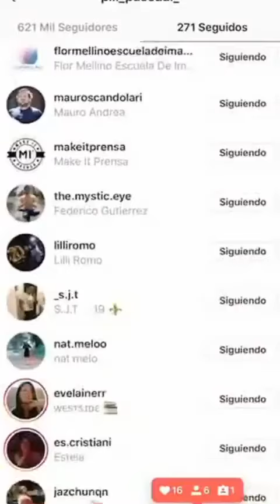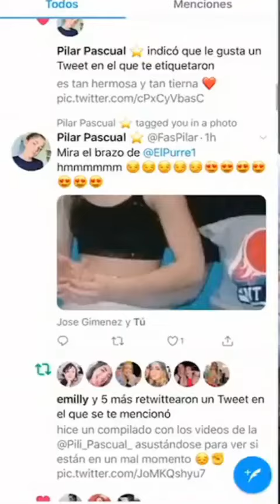¿Qué esconde el celular de Pili Pascual? - holaarg